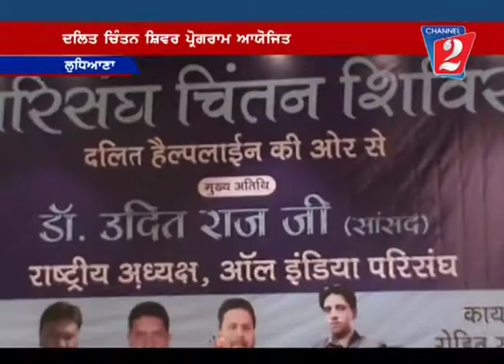Dalit Helpline seminar